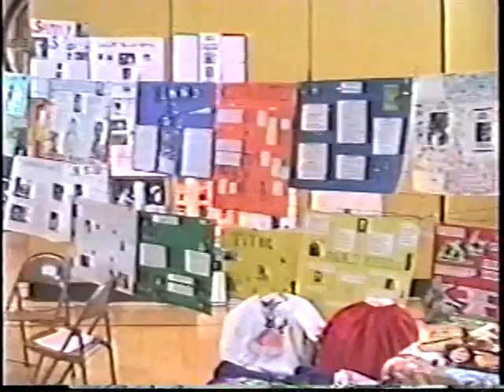HVCHS 98-99 TV class show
Video by students in the Television Production Class at Hopewell Valley Central High School, Pennington, New Jersey